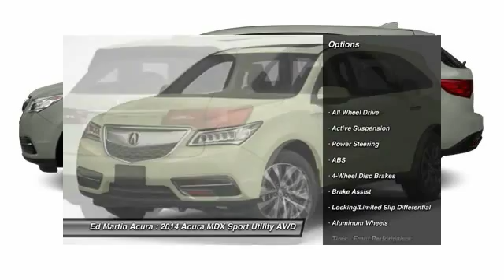2014 ACURA MDX Indianapolis, IN 3M01816A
2014 ACURA MDX Indianapolis, IN
Stock# 3M01816A

Don't miss this 2014 Acura MDX. It's equipped with Automatic transmission and features a Silver Moon exterior. With 28423 miles, you'll want to take this car home. Make a great choice today.